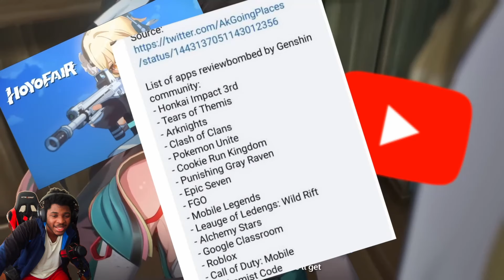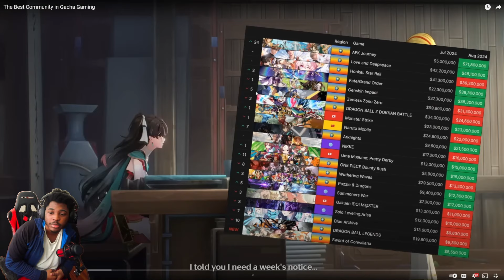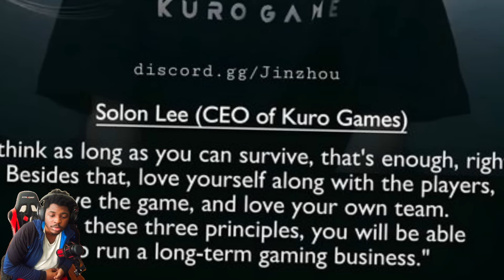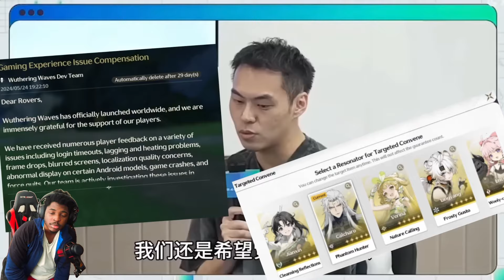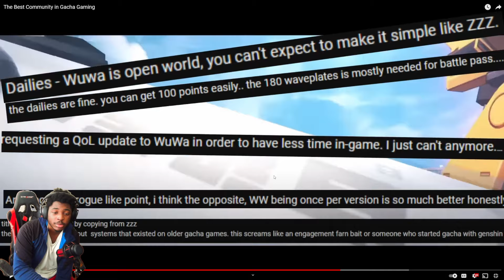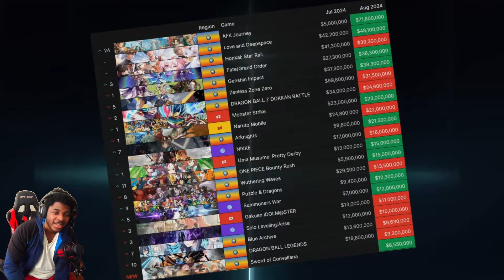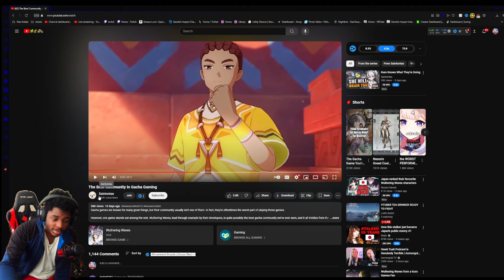The Best Community in Gacha Gaming?!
This Video we are reacting to a video on the best gacha community..Click here if you want to watch how my other content